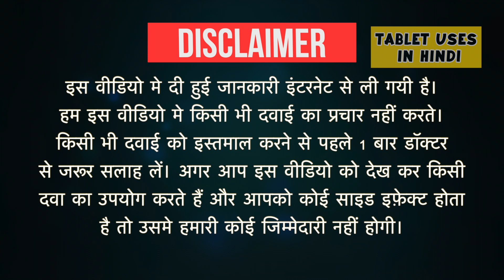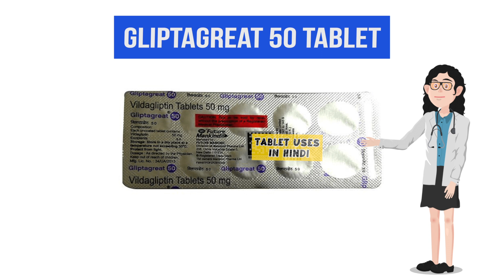Gliptagreat 50 Tablet Uses in Hindi | टाइप 2 डायबिटीज मेलिटस | Side Effects | Dose 💊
Gliptagreat 50 Tablet Uses in Hindi | Side Effects | Dosage